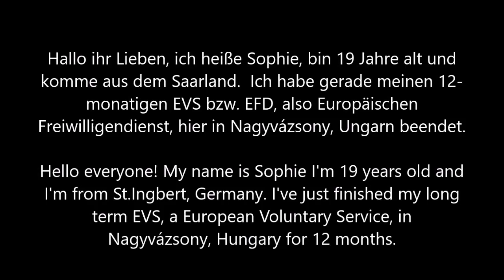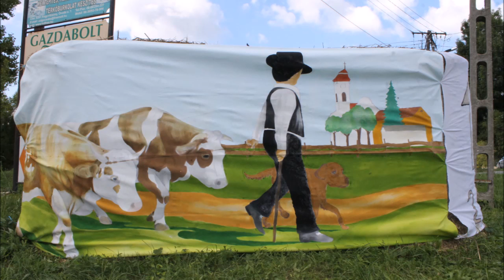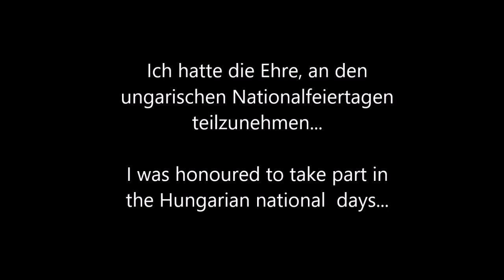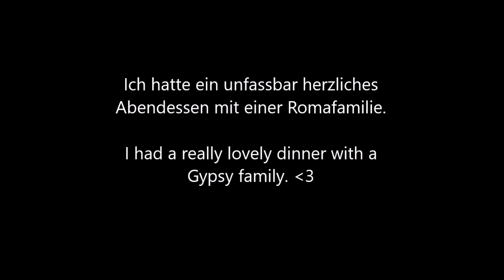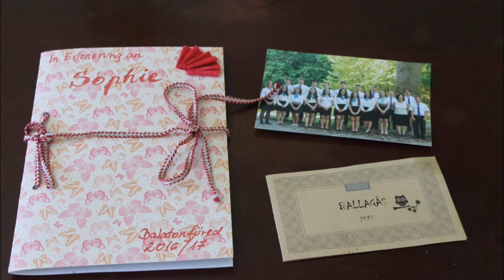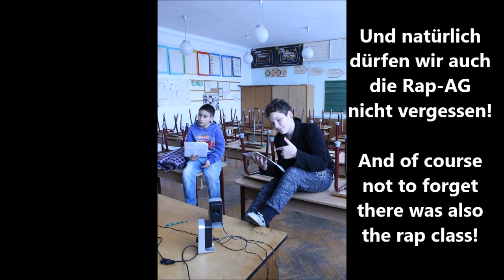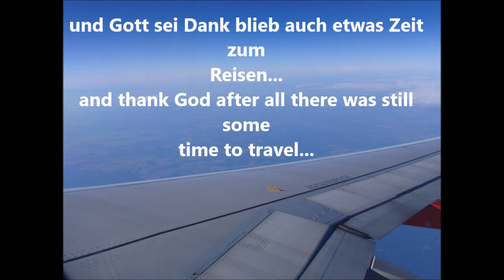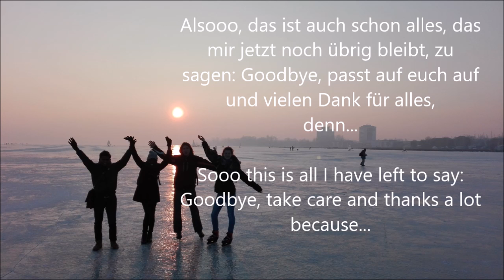My EVS in Nagyvázsony - Mein EFD in Nagyvázsony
This video tries to give you a small insight on my wonderful last year as an EVS volunteer in Nagyvázsony, Hungary. However it was pretty hard to summarize a whole year full of experiences in a single video so that I really hope you like it! :)

Dieses Video versucht, euch einen kleinen Einblick in mein wundervolles, vergangenes Jahr als EFD-Freiwillige in Nagyvázsony, Ungarn, zu geben. Dennoch war es natürlich unfassbar schwer, ein ganzes Jahr voller Erfahrungen in ein einziges Video zu packen! Deshalb hoffe ich sehr, dass es euch gefällt! :)